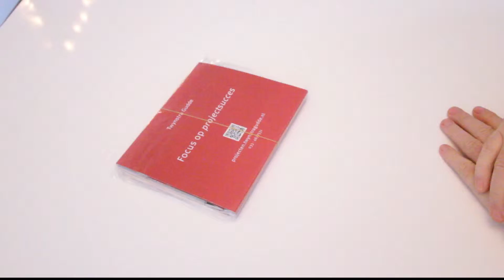Uitleg VR bril - Cardboard - Focus op projectsucces